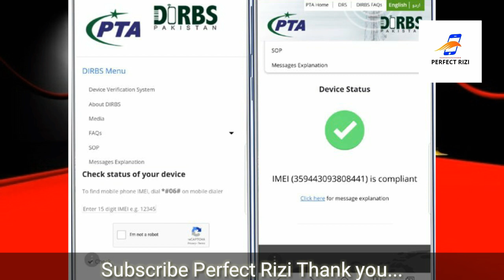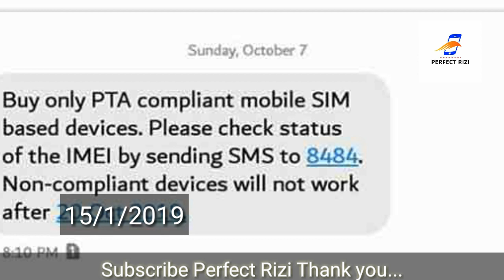Mobile Tax pakistan | PTA Mobile Registration Last Date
Mobile tax in pakistan mobile tax pakistan

"" Perfect Rizi ""